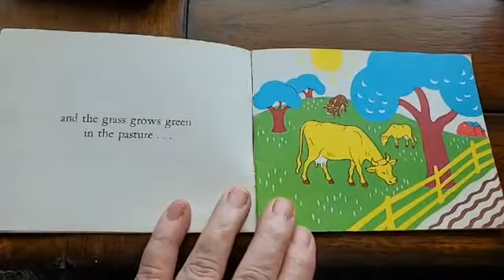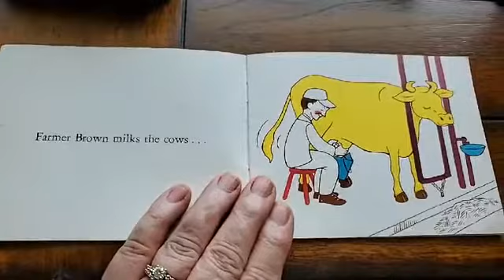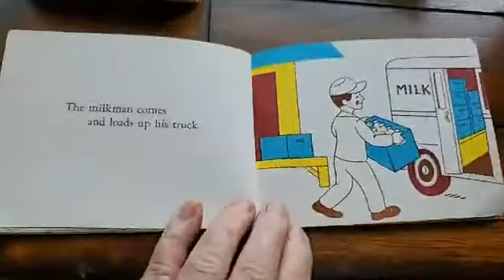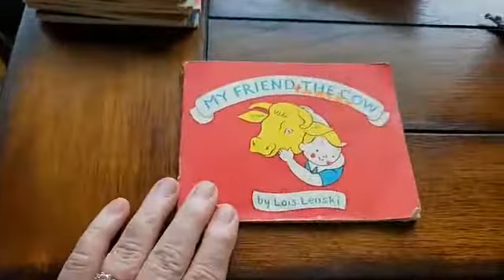My Friend the Cow